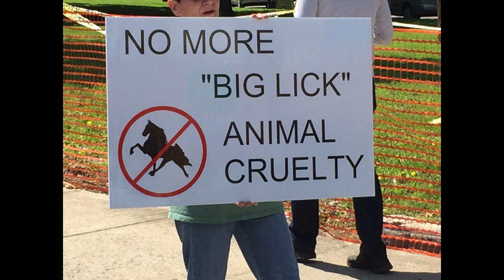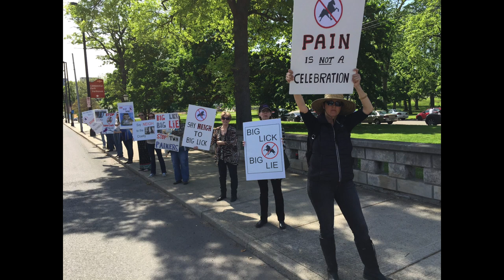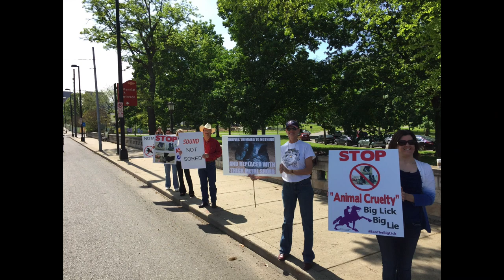First CCABLAC Protest Against "Big Lick" Animal Cruelty To TN Walking Horses - Apr. 23, 2015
The first "WE, The People" - CCABLAC (Citizens Campaign Against "Big Lick" Animal Cruelty To Tennessee Walking Horses) was held at Centennial Park on West End Blvd. in Nashville, TN on April 23, 2015.